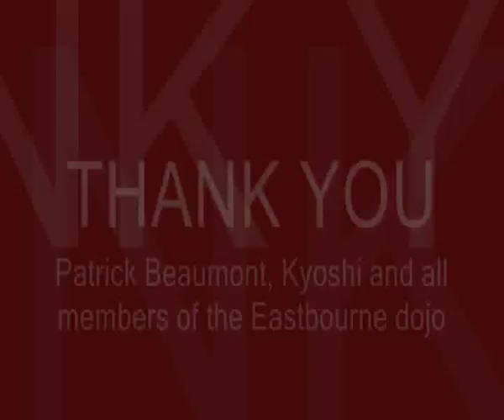Okinawa Day 2011 (Spitalfields Market, London) - Demonstration of Matsubayashi-ryu karate-do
Demonstration given at the Okinawa Day event, held on Saturday 25th June 2011 at Spitalfields  Market, London, given by Matsubayashi-ryu Karate-do, ENGLAND.

The demonstration was led by Patrick Beaumont, Kyoshi and featured members of the Eastbourne dojo, under the instruction of Steve Woolston, Sensei.